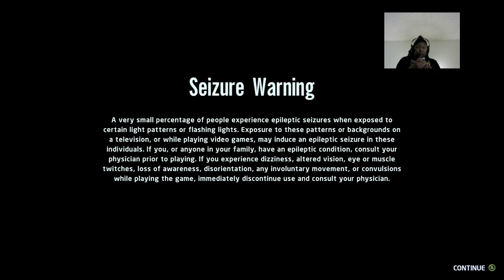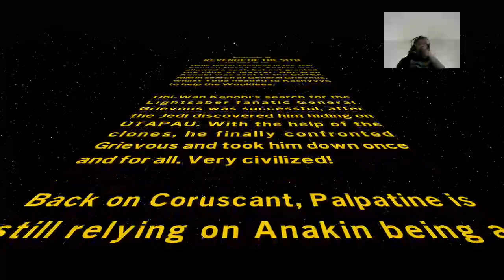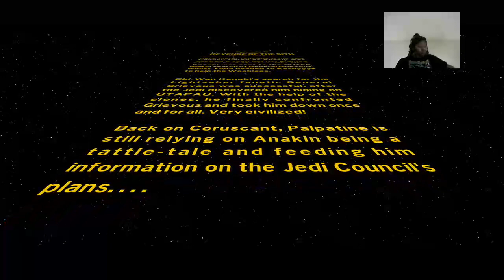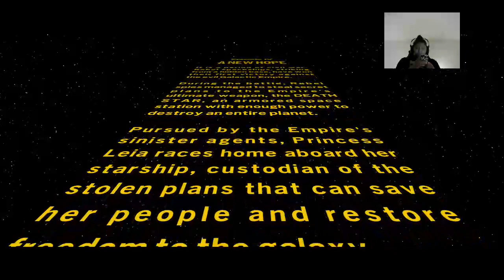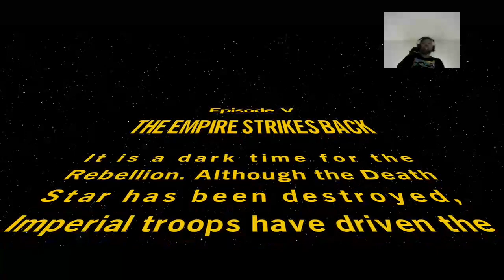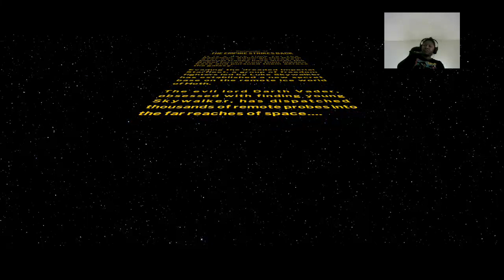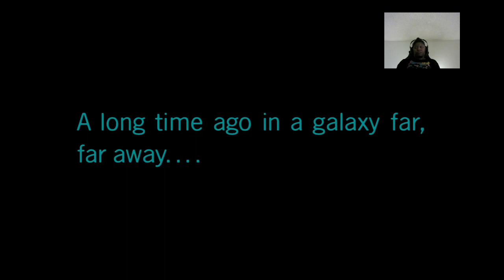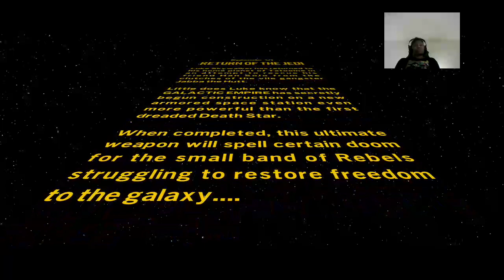lego star wars the skywalker saga xbox one